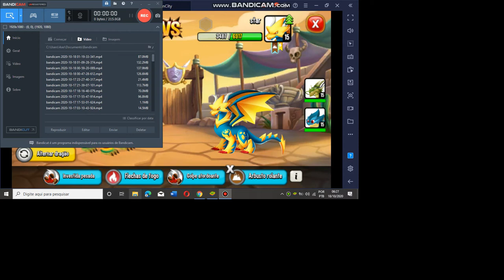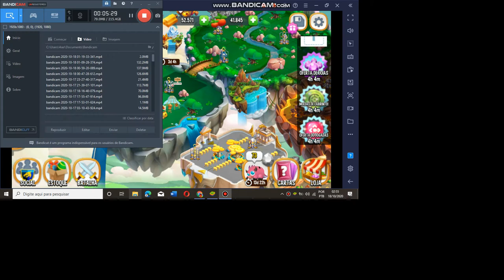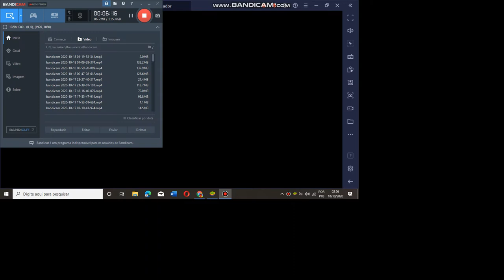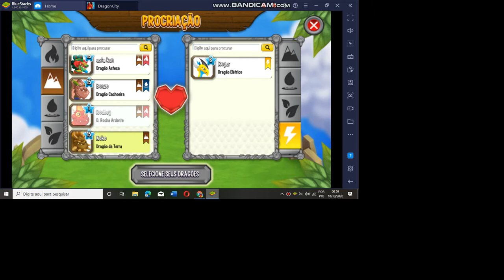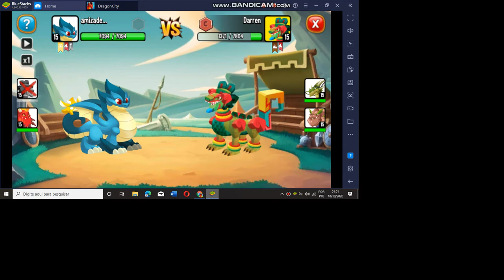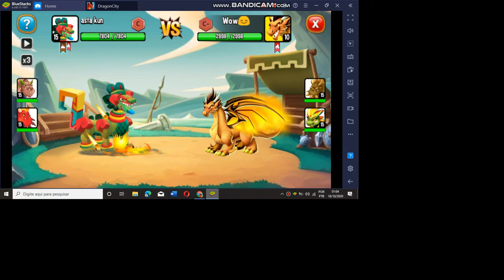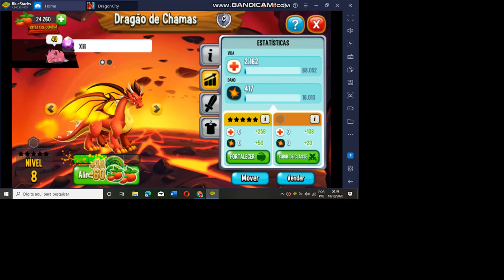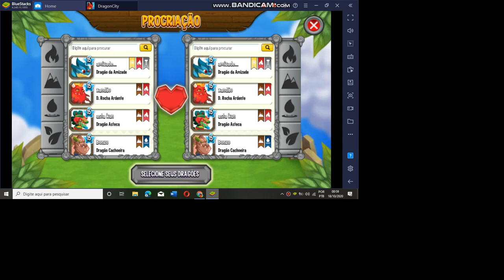jogando dragon city todos 5 episodios